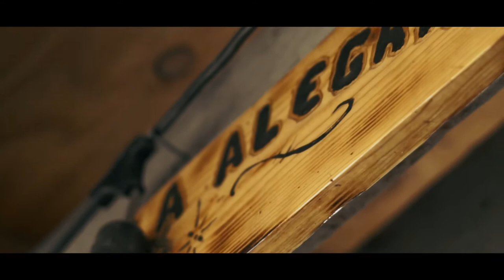Miguel Angel Sanchez " Para Que Sufrir "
Shot in MX.